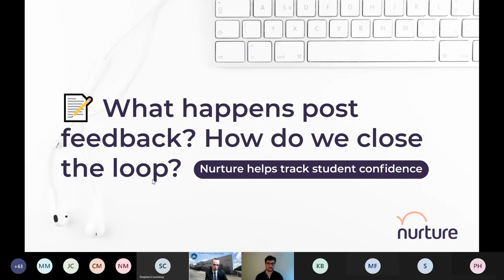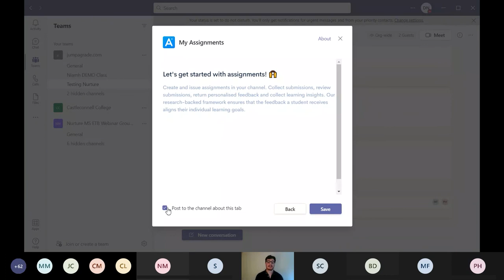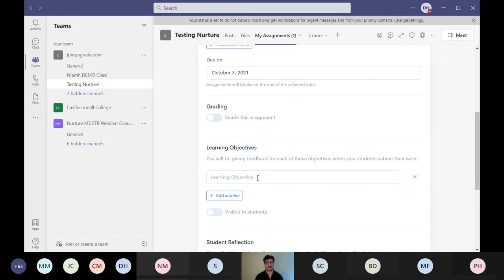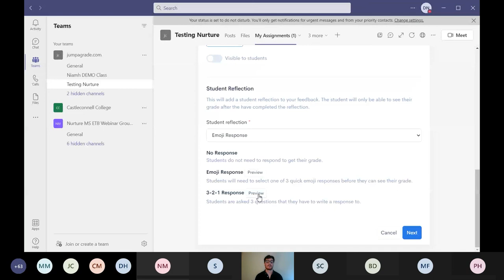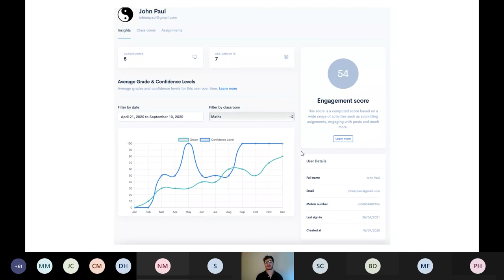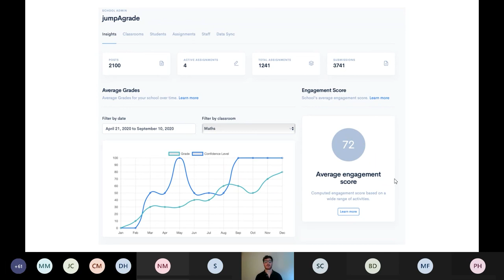Brian Doran On: Closing Feedback Loop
Here's Brian (Principal of St. Kevins Dunlavin) on why he's excited about the improved student reflections that Nurture software can help teachers collect.

He also promotes being data driven in relation to feedback delivery.